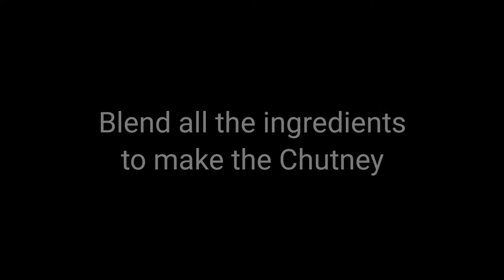Spicy Paratha roll Recipe | Special Sauces for Paratha Roll | Food Cabin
Assalamualaikum

TODAY'S RECIPE IS CHICKEN PARATHA ROLL
METHOD
You need
-- ingredients for chicken marination
chicken boneless 250 gms
yogurt (dahi) 2 tbsp
lemon juice (lemu ka ras) 2 tbsp
ginger garlic paste (adrak lesan paste) 2 tsp
salt(namak) 1/2 tsp
red chilly powder (lalr mirch) 1/2 tsp
black pepper (kali mirch) 1/2 tsp
garam masala 1/2 tsp
Yellow food Color (zarda) 1 pinch
Chat masala 1/2 tsp
--ingredients for green chutney (mint sauce)
yogurt (dahi) 1 cup
fresh coriander (dhania) 4 tbsp
mint leaves (podina) 2 tbsp
green chillies (hari mirch) chopped - 2
ginger garlic paste (adrak lehsan paste) 1/2 tsp
black salt (kala namak) 1/2 tsp
cumin seeds (zeera) 1 tsp
--ingredients for Mayo-white sauce
yogurt (dahi) 1/2  cup
red chilly flakes (kutti mirch) 1/2 tsp
salt (namak) 1/2 tsp
cumin powder (zeera powder) 1/2 tsp
garlic paste (lehsan paste) 1/4 tsp
-- ingredients for paratha
sugar (cheeni) 1 tsp
water (paani) as required

NOW

To make the GREEN CHUTNEY  mix up the ingredients in the the yogurt and blend the mixture to make the chutney

To make the WHITE-MAYO SAUCE add yogurt , mayonnaise and cream in a bowl and mix
add the spices and ginger garlic paste
mix well and the sauce is ready
To make the CHICKEN
In the chicken , add all the spices,ginger garlic paste lemon juice and yogurt
Mix Well , Cover and Marinate for 30 mins
add 2 tbsp oil in a pan
add the marinated chicken and cook for 6-8 mins
Meanwhile heat a piece of coal on the stove
place an aluminium foil in the middle of the cooked chicken and place the heated coal piece on it
add few drops of oil on the coal
Cover and give smoke for 2-3 mins

To make the PARATHA
Add maida in a bowl
add sugar , salt , oil
Mix up the ingredients and use water (as required) to knead for 8-10 mins for making the dough
cover and set aside for 30 mins

now divide into 6 parts
roll out with a rolling pin and apply 1 tsp ghee
heat the stove and add 1 tsp ghee/oil

cook the paratha

NOW APPLY THE WHITE-MAYO SAUCE ON THE PARATHA
PLACE THE CHICKEN PIECES
ADD SOME ONION RINGS (OPTIONAL)
APPLY THE GREEN CHUTNEY , FOLD THE PARATHA AND WRAP WITH THE  BUTTER PAPER AS SHOWN IN THE VIDEO

*Paratha roll is ready , serve fresh !